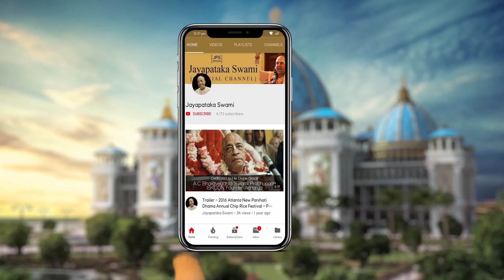20230917 || HH Bhakti Charu Swami Mahārāja Vyāsa Pūjā Homage || Chennai, IN